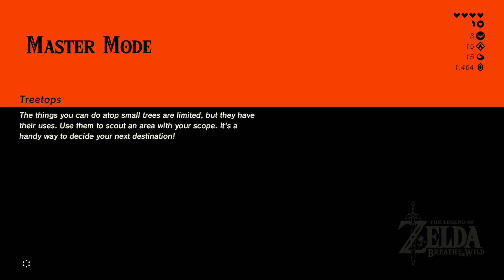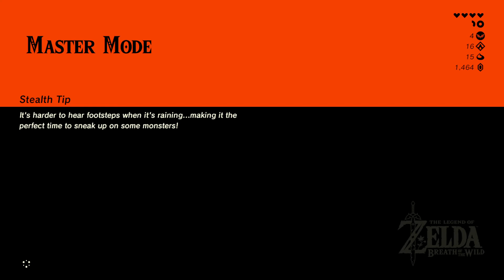Ethan Gets Distracted | Breath of the Wild | Part 7